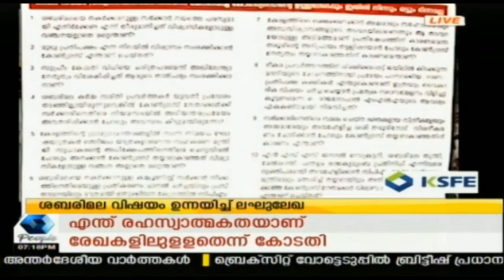News @ 7PM : ഇനി പലരും കോണ്‍‌ഗ്രസ് വിടുമെന്ന് ടോം വടക്കന്‍ | 14th March 2019